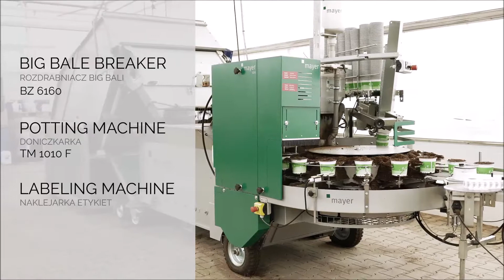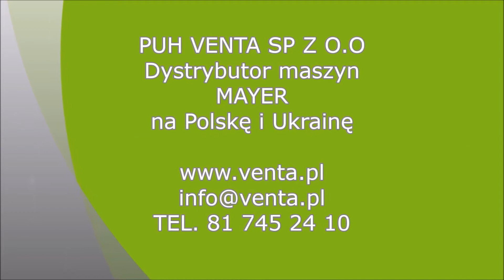TM1010 + BZ 6160 + Etykieciarka PL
Zestaw pokazujący niezwykle popularną maszynę TM 1010F, rozdrabniacz Big-Balów BZ 6160 i oklejarkę do etykiet.